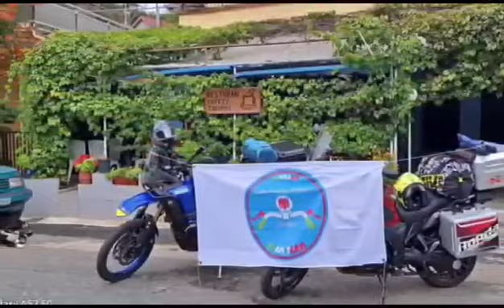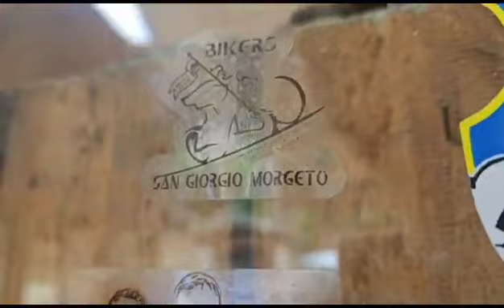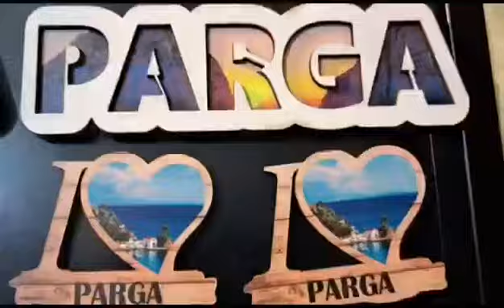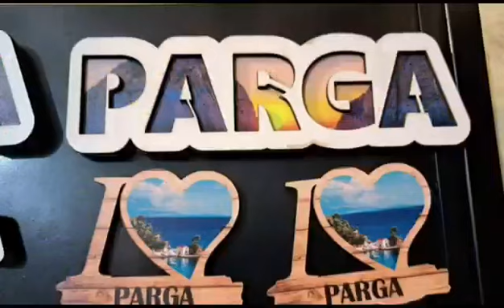Tour Grecia 2023